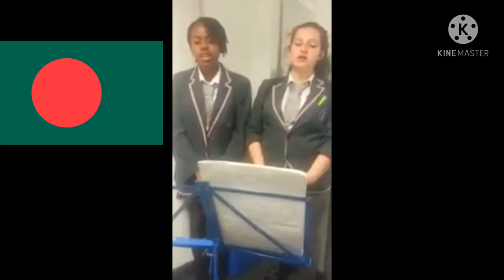Bangladesh and Ecuadoran anthem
This are 2 anthim for interesting the word.

maybe spanish language, and,  Bangla  language.

You see which anthen is good maybe both.

You see more anthem then comment blow
I will published more anthem other country

 لآ اِلَهَ اِلّا اللّهُ مُحَمَّدٌ رَسُوُل اللّهِ,( صلی)